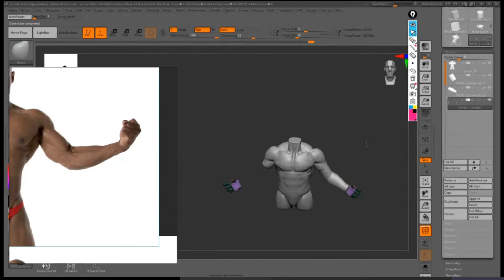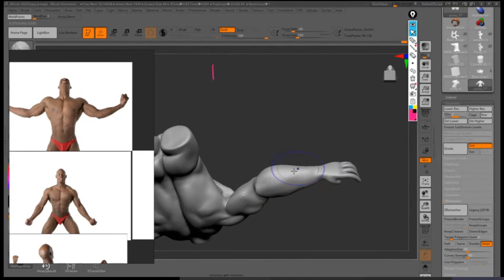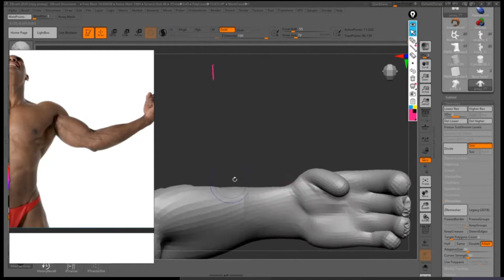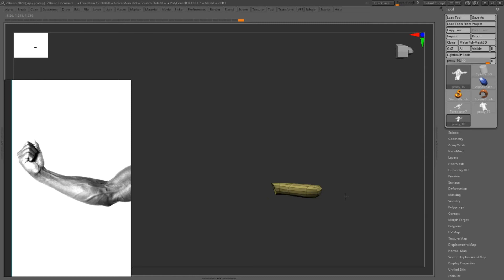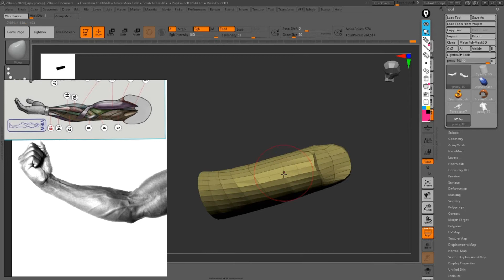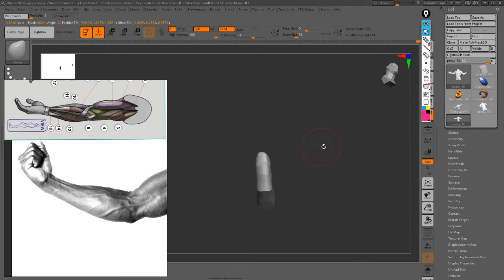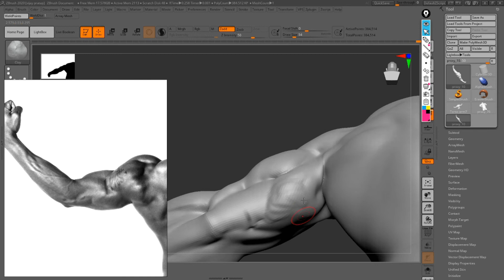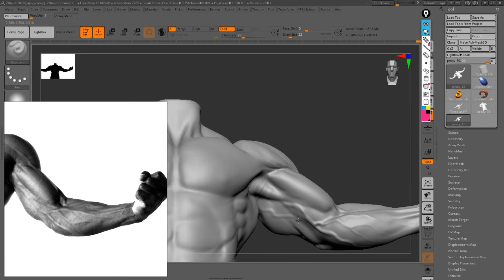Human Arms Sculpting in Zbrush !! Digital Sculpting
Hi Guys!
We are sharing a timelapse , how to build the arms in zbrush. Next we will share the palm sculpting. This arm sculpting is done in 2 hours for students.